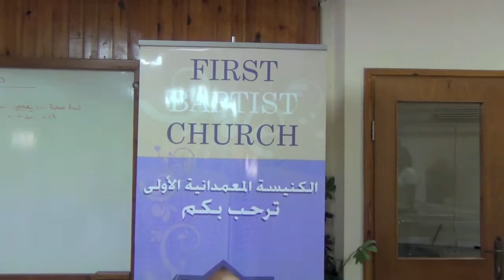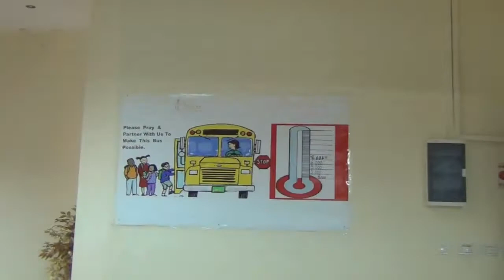Israel Trip 2013: FBC Bethlehem Ministry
Dr. Naim Khoury, Senior Pastor of First Baptist Church in Bethlehem, Israel.
This is Pastor Khoury giving his testimony to us (EO Gold Bus) as we visit his church during our tour of Bethlehem.  Please pray for Pastor Khoury and his ministry in Jerusalem and Bethlehem.